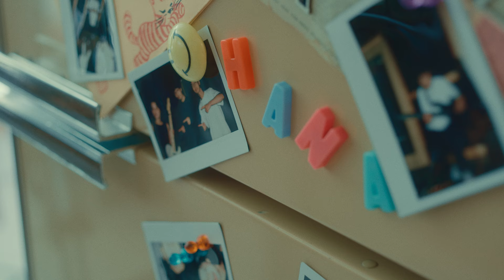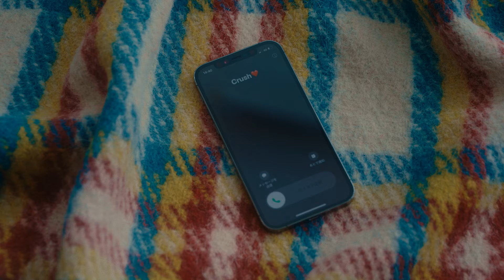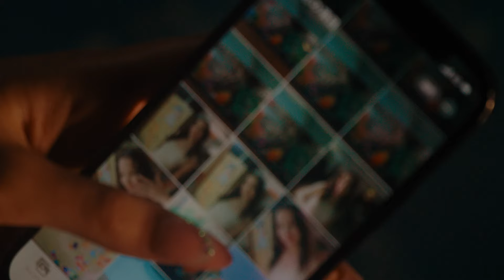Hana Hope - サマータイム・ブルース produced by Hypebae Japan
New Digital Single「サマータイム・ブルース」 2024.8.7 Release

‹Credit›
Vocal , Chorus: Hana Hope
Electric Guitar：福原音(シャッポ)
Electric Bass：細野悠太(シャッポ , CHO CO PA CO CHO CO QUIN QUIN)

Music: K E I_H A Y A S H I , T.O.M
Lyric：Hana Hope , 海野水玉
Arrangement：T.O.M
Mixing：Neeraj Khajanchi (NK SOUND TOKYO)
Mastering：瀧口“タッキー”博達（タッキーズ・マスタリング）